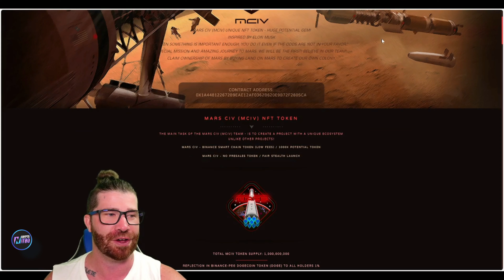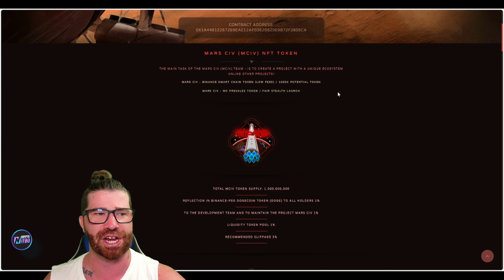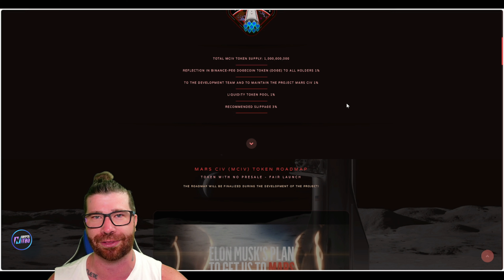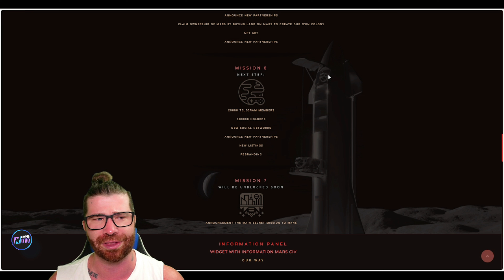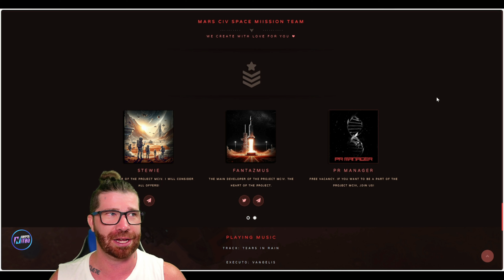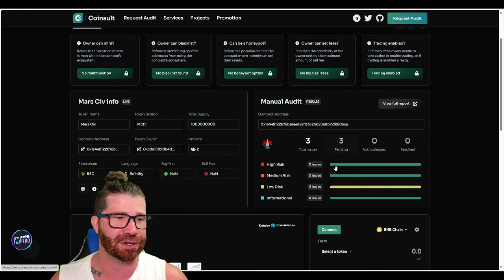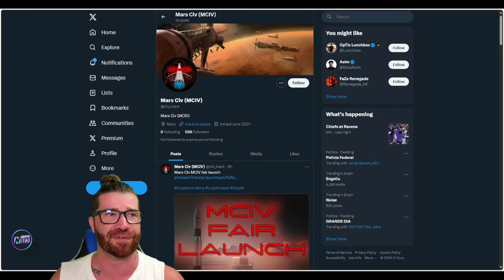CONQUERING MARS!🔥 Mars CIV 🔥 BUY LAND NOW BEFORE IT’S TOO LATE!🔥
Mars CIV when something is significant enough, you take action even when the circumstances are unfavorable. Purchase land on Mars and build our own colony to take ownership of the planet.

●▬▬▬▬▬▬▬▬ 🔥 Secret Calls 🔥  ▬▬▬▬▬▬▬▬●

●▬▬▬▬▬▬▬▬ Useful Links  ▬▬▬▬▬▬▬▬●